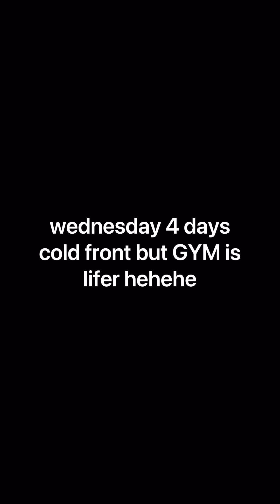Wednesday 4 days cold front forecast but GYM is lifer yeah!